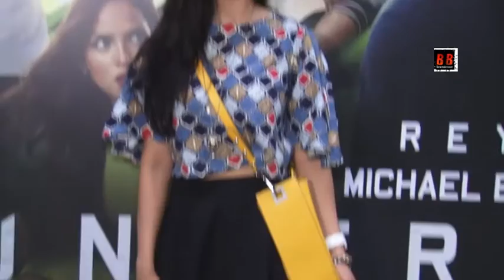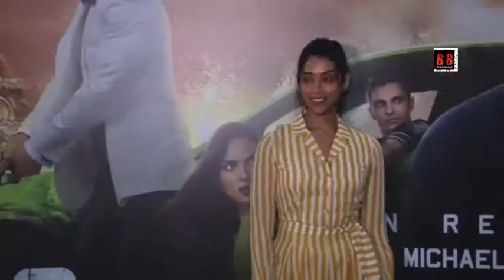Screening Of Ryan Reynolds Netflix Film 6 Underground